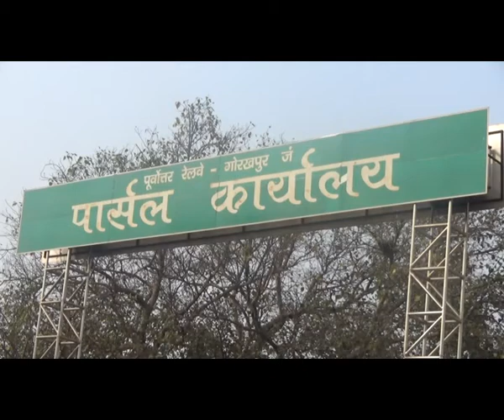गोरखपुर: बिना जीएसटी प्रमाणित माल पर सेल टैक्स का छापा